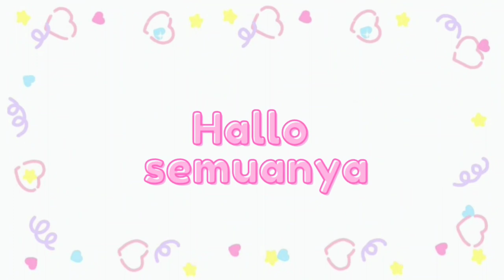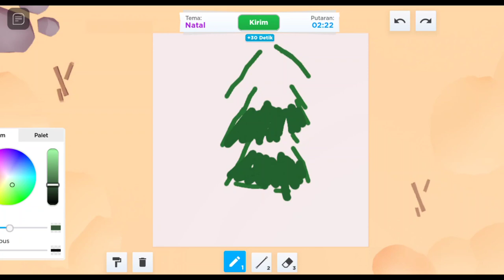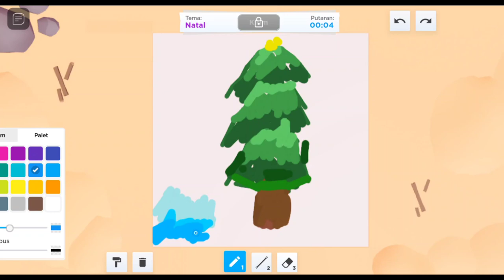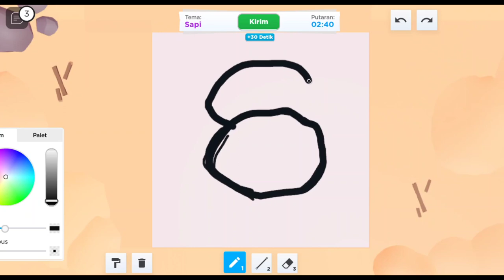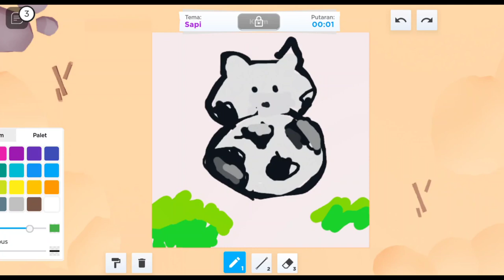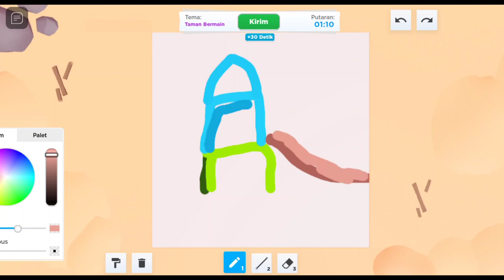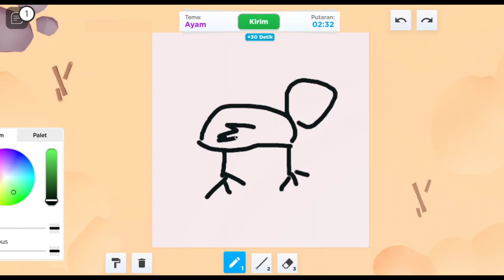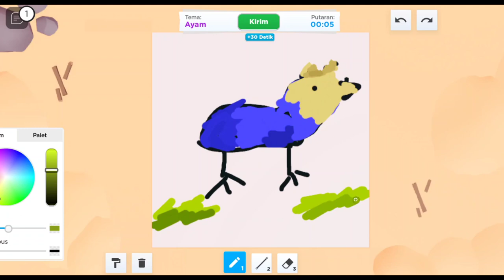main SPEED DRAW di atur spin [roblox Indonesia]🌷✨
ya sudah nonton video main game toca boca ini. Gimana kalian setelah melihat aku main roblox  ini , semoga kalian suka yahh...

Agar aku lebih semangat lagi dalam upload video terbaru .

Kalian juga bisa request ko, aku harus buat video apa lagi selanjutnya ...

terimakasih ya sudah nonton video aku teman-teman 🙏🙏🙏

bantu follow ya IG aku @erina_sabania